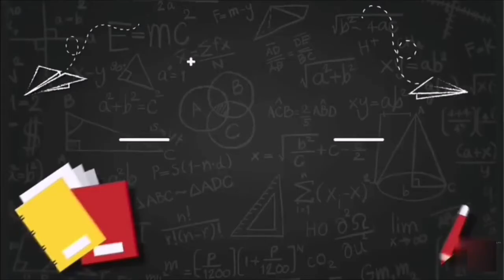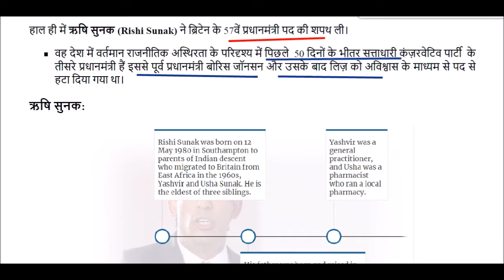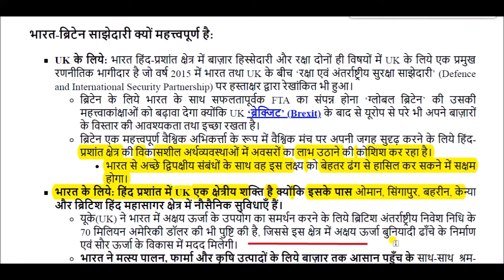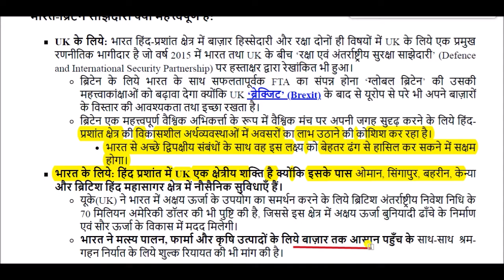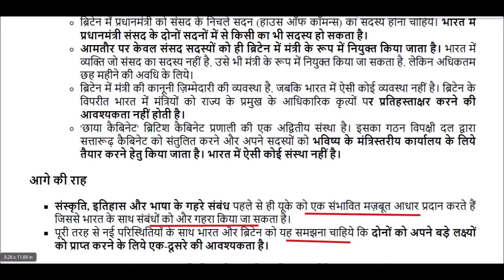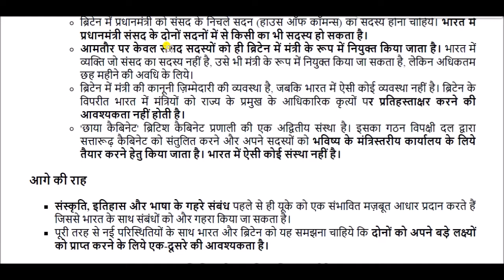भारत-ब्रिटेन संबंध || India–United Kingdom relations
India–United Kingdom relations for All Competitive Exams like SSC, Railway, IB, Bank, UPSC, BPSC, MPSC, PCS, etc.